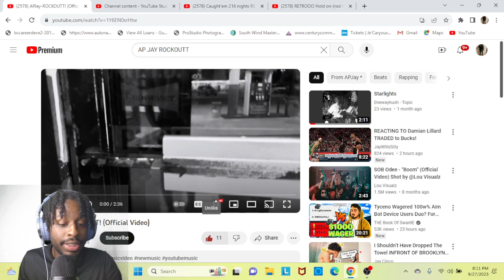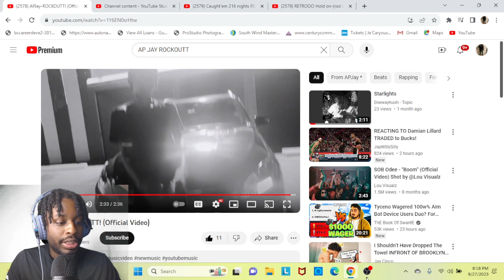REACTING TO APJay-ROCKOUTT! (Official Video)